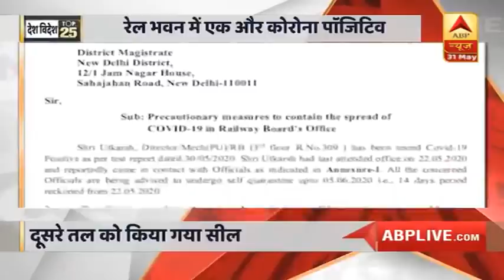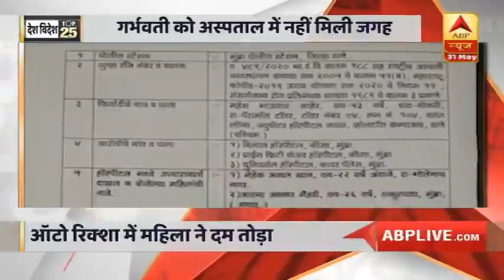देश में कल से Unlock 1, 8 जून से खुलेंगे धार्मिक स्थल । Top 25 | ABP News Hindi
देश में कल से Unlock 1, 8 जून से खुलेंगे धार्मिक स्थल । Top 25